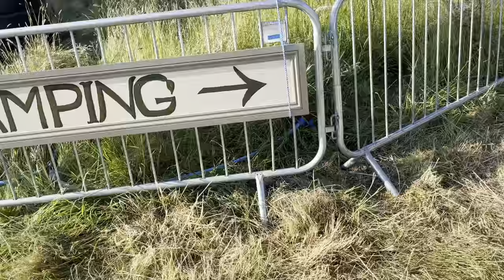Greg and Jan are Glamping at the England Groundswell conference.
Greg and Jan are Glamping at the England Groundswell conference. An army of tents for folks that want to try their hand at Glamping. It actually was fun getting to camp on the grounds where the conference was held. No driving to a hotel, just walk back to your tent! If you want to keep your farm profitable every year, check out my 3 grazing books that I wrote on our